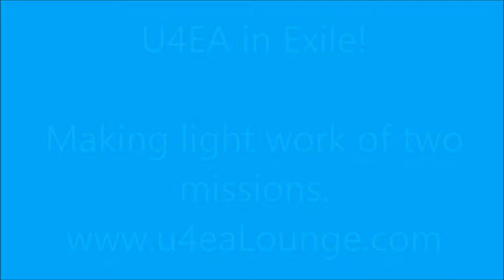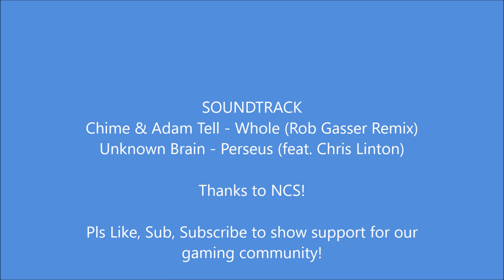-U4EA- in Exile playing around with the "Blackfish"